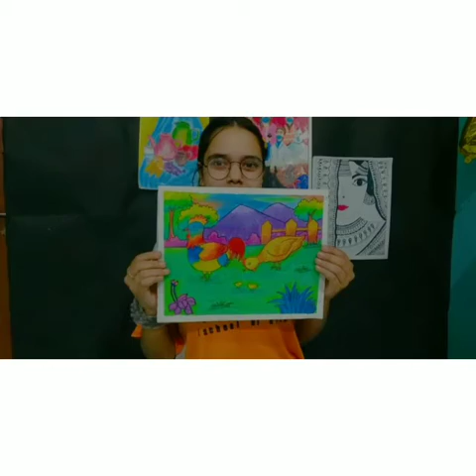Meet KHUSHI PANDEY from RANCHI.. Creative Kid of Kalakriti School of Arts join.kalakritisoa.com